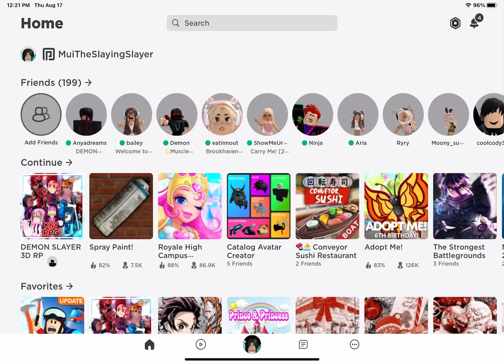WAA WHY CANT I JOIN?